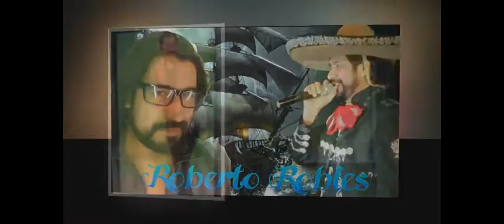ROBERTO ROBLES - SLIDE SHOW MI ARBOL Y..